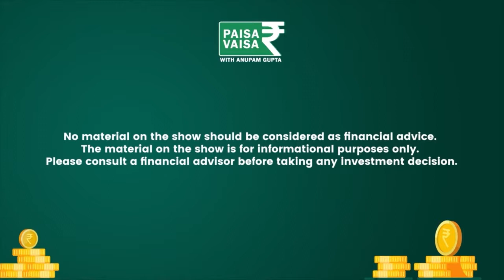Paisa Vaisa - What investors should know about HDFC Multicap Fund NFO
This week on PaisaVaisa, Anupam Gupta is joined by Gopal Agrawal, Senior Fund Manager, HDFC AMC Ltd where they talk about the latest New Fund Offer (NFO), HDFC Multi-cap fund. Anupam and Gopal discuss the working and specialties of HDFC Multi-cap fund and its diversification across various market cap segments and why is it important for the investor's portfolio. Further, they discuss about India's economic prospects, their prediction of some bright sectors for the future and much more on this episode of PaisaVaisa - Presented by CRED - The Most Rewarding Credit Card Bill Payments App.

Paisa Vaisa is India's leading podcast on personal finance with more than a million downloads, more than 130 hours of content and conversations with more than 150 guests. With more than 300 episodes, Paisa Vaisa has interviewed experts across the spectrum of personal finance covering diverse topics such as investments, housing, loans, education, crypto, and much more. Listen in now to make smarter decisions with your money!